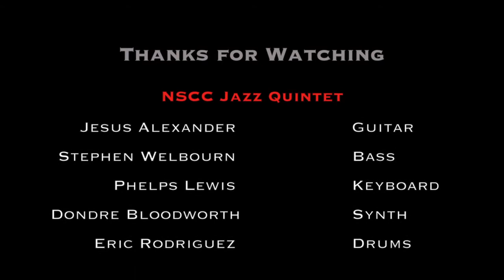NSCC Quintet - Ornithology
NSCC Jazz Quintet performing Charlie Parker's - 'Ornithology'
Spring 2017

Jesus Alexander - Guitar
Stephen Welbourn -  Bass
Phelps Lewis - Keys
Dondre Bloodworth - Synth
Eric Rodriguez - Drums